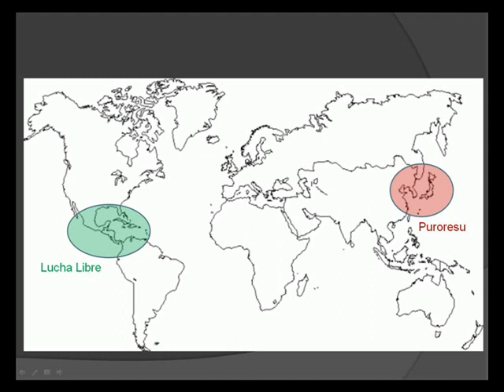Le catch, le monde, les federations en 2012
Présentation, par un diaporama, des différentes fédérations de catch les plus importantes dans le monde aujourd'hui, leurs différences en termes de taille, de produit et d'origine.